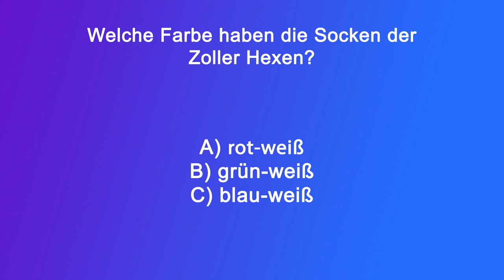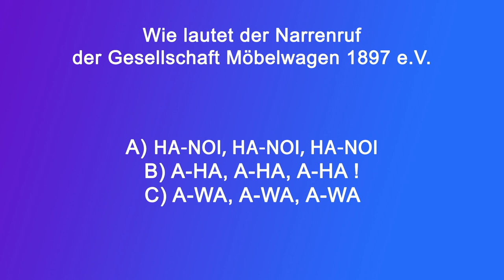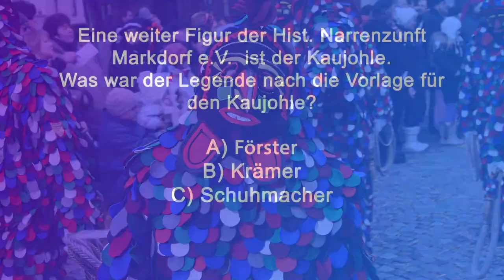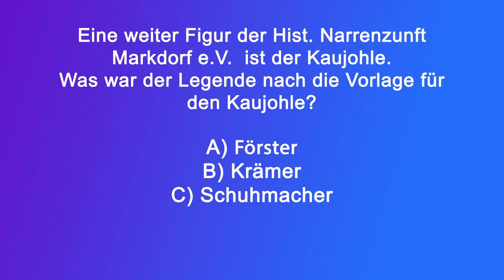Bisinger Butzen - Fasnetsgeflüster 6-2021 - Medikus und Oberbutz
Die Figuren der Bisinger Butzen haben ihre Herkunft aus der Zeit in der die Pest in Bisingen gewütet hat. Die schlimmste Zeit der Pest in Bisingen und Umgebung waren die Jahre 1610 – 1611.
In dieser Zeit raffte der schwarze Tod etliche Einwohner dahin. Um der Seuche Einhalt zu gebieten rafften sich in dieser Zeit einige Bisinger Bürger auf die von der Pest befallenen Leichen außerhalb des Ortes zu vergraben, um die weitere Verbreitung des schwarzen Todes einzudämmen. Die Bisinger Butzen.
Da die anderen Bürger aus Angst vor Ansteckung jeden mieden, der mit der Pest in Berührung gekommen ist, mussten diese Menschen sich verkleiden und zwar so, dass sie niemand erkennen konnte. Die weite Verkleidung mit Handschuhen sollte gleichzeitig Schutz vor der Ansteckung bieten. Ursprung dieser Bisinger Traditionsfigur ist nicht genau überliefert. Es kann jedoch davon ausgegangen werden, dass die ersten Butzen im Mittelalter als Pestmännle aufgetreten sind.
Natürlich gibt es in dieser Folge wieder ein Fasnetsquiz, bei dem es um ein 20l oder am Ende gar um ein 50l Fass Bier, von der Familienbrauerei Schimpf geht - Infos: brauerei-schimpf.de